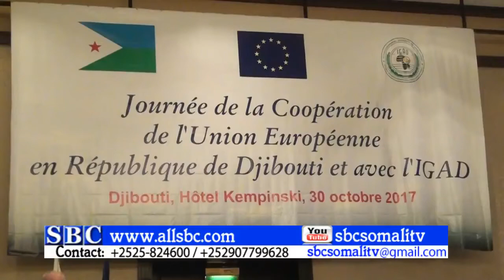KULAN U DHEXEYA MIDOWGA YURUB IYO DOWLAD GOBOLEDKA IGAD OO JABUTI LAGU QABTAY.